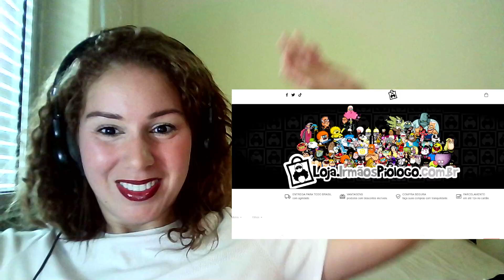React: ParTOBA 46 com Mr PEPA PIPA e Muito Mais!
T KT OK @kinemandorj

💸 Quer me ajudar ?! Manda um PIX 💸

Se não tiver o que fazer, aproveite e compre meus livros pela amazon baratinho, segue o link abaixo.

Venda do meu novo livro:

Livros anteriores:

📺 Plataforma da Letra T. TV/KINEMANDO